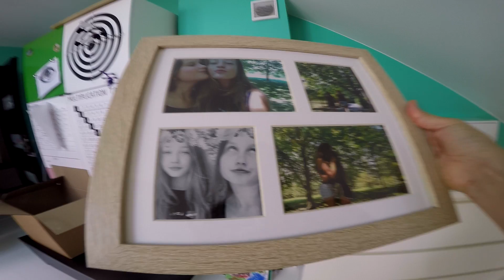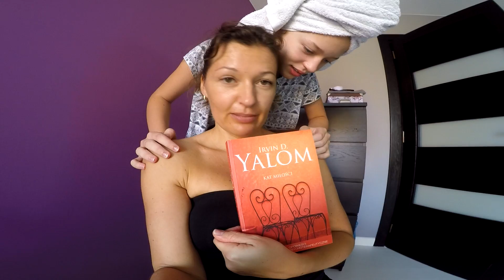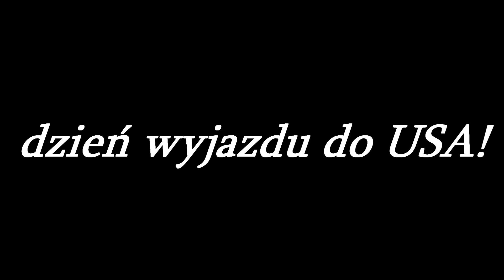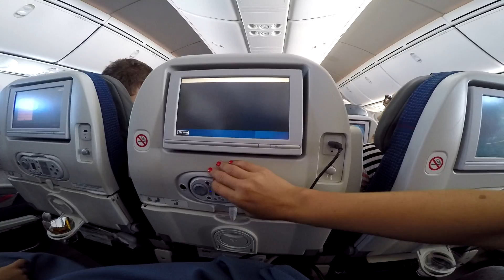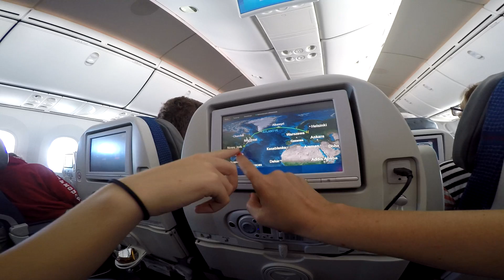DZIEŃ WYJAZDU DO USA! vlog 127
Hej tu Dutki!

SNAPCHAT OLIWII : livcia 667
INSTAGRAM KRYSTIANA : zelovti
INSTAGRAM OLIWII: li_vciak
Musically-@li_vciak
Zapraszam również do wspólnych ćwiczeń na kanale FitDutki
CLEAR DAY